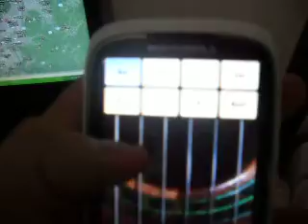Motorola Spice - Solo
Demonstração do aplicativo Solo, para o sistema Android